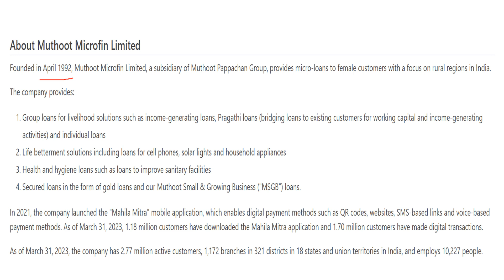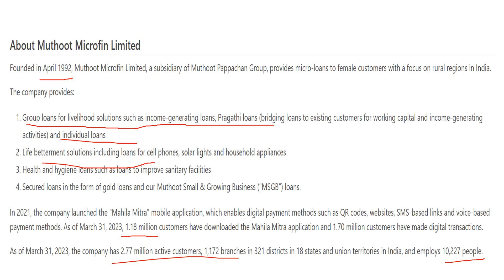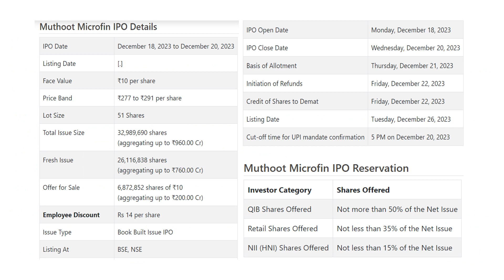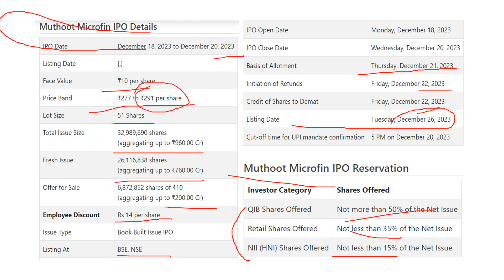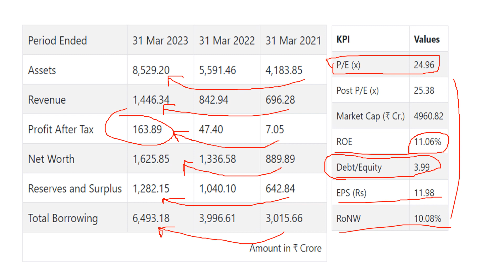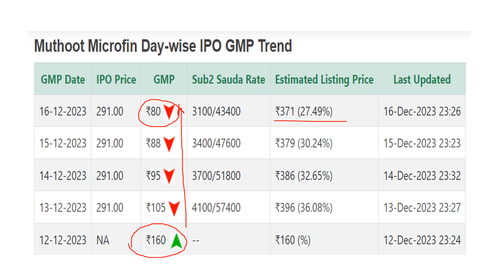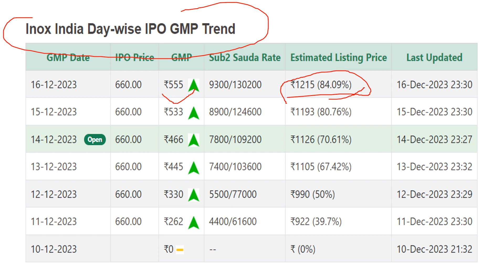Muthoot Microfin & INOX CVA IPO detailed analysis,GMP🔥,subscription, listing gain& market demand 🔥🔥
IPOs SEASON AT PEAK,MARKET DEMAND&GMP ME AAYI TEJI🔥.INDIA SHELTER HOME LOANS IPO DETAILED ANALYSIS.🔥

ipo update
market analysis
Muthoot microfin IPO ALLOTMENT
inox ipo allotment
inox ipo refund money
inox ipo listing date
muthoot ipo listing date
doms ipo listing date
ALLOTMENT STATUS
ALLOTMENT LINK
ALLOTMENT WEBSITE
IPO ALLOTMENT DATE
IPO ALLOTMENT

IPOs opening this coming week are
Happy Forgings ipo
RBZ Jewellers  ipo
Credo Brands  ipo
Azad engineering ipo
Sahara Maritime ipo
Electro Force ipo
Shanti Spintex ipo
Trident Techlabs ipo
doms industries ipo
doms industries ipo gmp & subscription
doms ipo allotments & listing gain
india shelter finance ipo
india shelter finance ipo gmp & listing gain
india shelter finance ipo  allotment & listing gain

ipo news latest,upcoming ipo 2023
Indian Market , Indian Stock market, finance, Business, Bank, Loan,